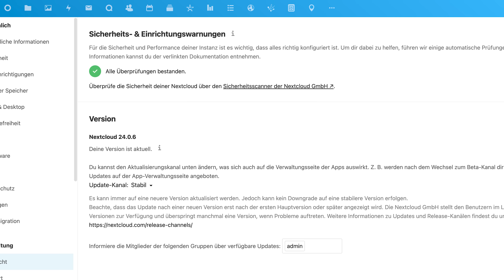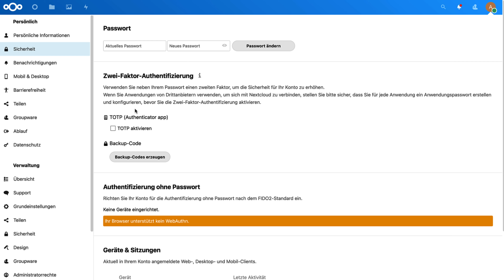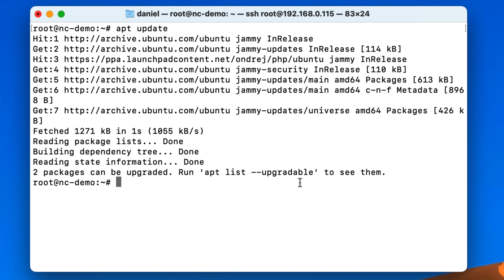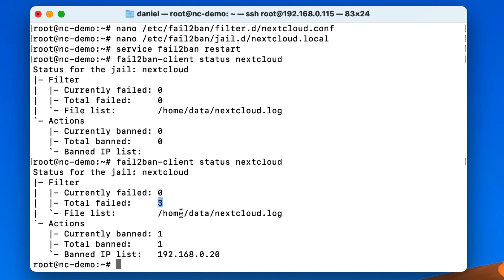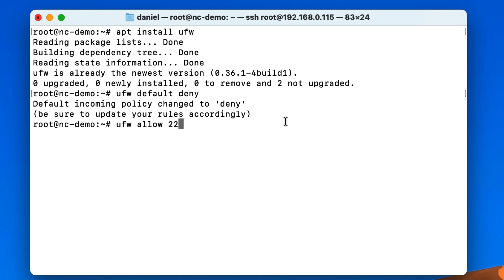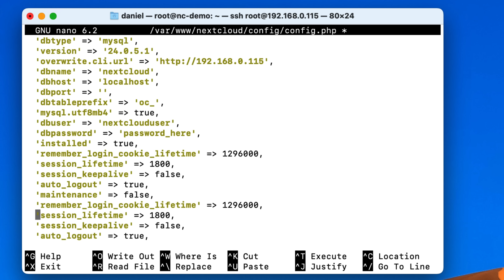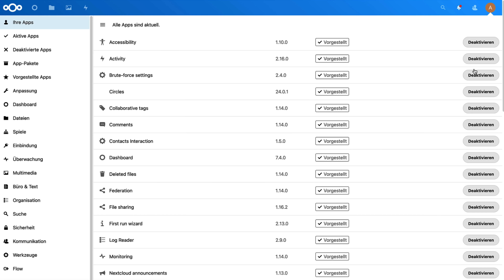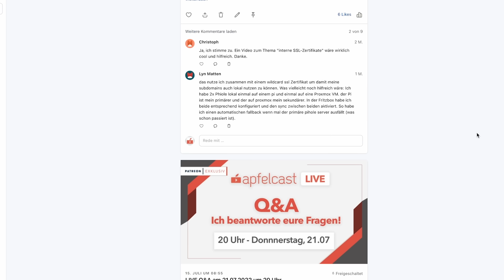Nextcloud Top 5 Security Essentials - So sicherst du deinen Nextcloud Server ab!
In diesem Video zeige ich euch die Grundlagen der Absicherung eures Nextcloud Servers. Dazu gehört eine Zwei-Faktor-Authentifizierung, DDOS Schutz, die richtige Firewall Konfiguration usw.

Du benötigst Unterstützung bei der Installation oder Konfiguration von Nextcloud? Ich helfe dir gerne weiter!

» Abschnitte:
00:00 Begrüßung
00:57 Grundlagen
02:12 Zwei-Faktor-Authentifizierung
06:10 Fail2Ban
11:21 Server Firewall
15:14 Auto Logout
17:03 Anti Virus
21:20 automatische Updates